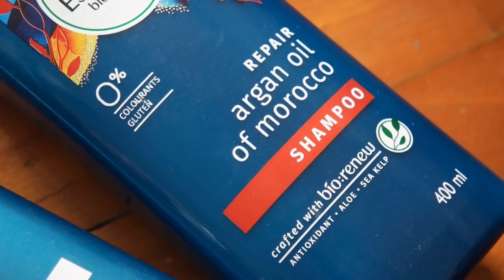MID-YEAR FAVES 2018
Makeup
» Palette | Professional Makeup Brush Collection by Vanity Planet
» Colourpop Brow Pencil (Black n Brown) & Brow Boss (Black)

Skincare
» G9 Grapefruit Bubble Oil Foam
» Huxley Secret of Sahara Oil Cleanser

Fashion
My SheIn Haul

Miscellaneous
» Sudio Nivas

Film, TV & Youtube
» Isle of Dogs
» Atlanta
» Sex and the City
» UHNhhh
» Bon Appetit

»  Earrings from @gomargaux on instagram

Hey, how's it going? I'm Brenda. Born and raised Singaporean, very artsy, a lil fartsy, kinda weird with a happy, chill vibe.

I make videos on anything and everything - fashion, beauty, skincare, vlogs, storytimes etc. If you like my videos and want to see more, hit the subscribe button to catch my videos hot off the press! You have no idea how much your support means to me. If you've got any requests or questions, please leave them down below and I'll get back to ya. Thanks again for watching my videos!

☞ Go Margaux - @gomargaux

▻ FAQs ◅

- I'm a student (Theatre in NUS, Film in NYU)

- Samsung NX500, and iPhone 7 for vlogs lol